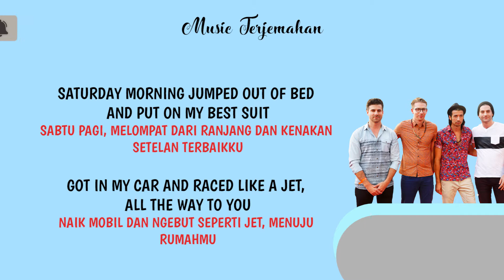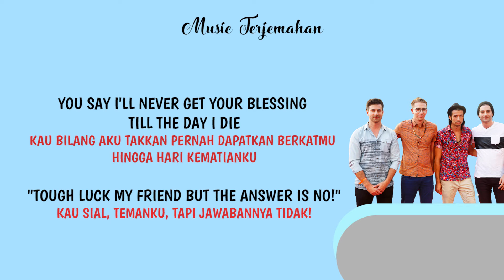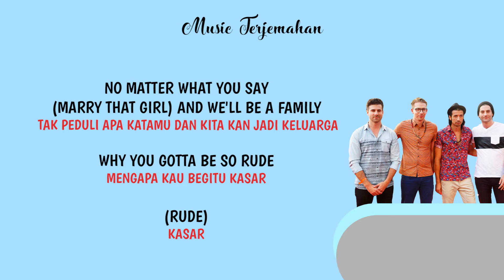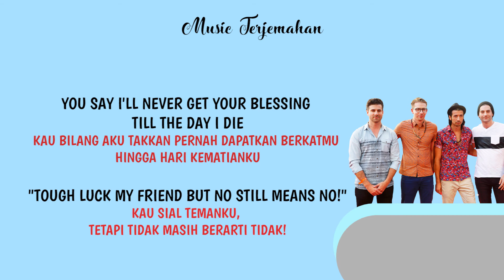MAGIC! Rude - Terjemahan Indonesia